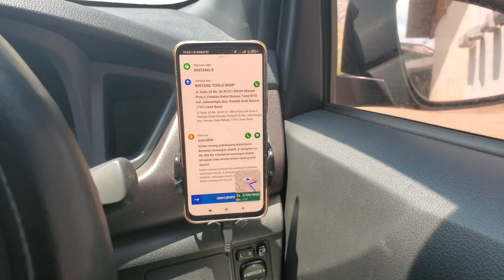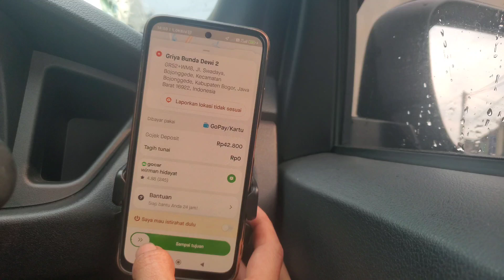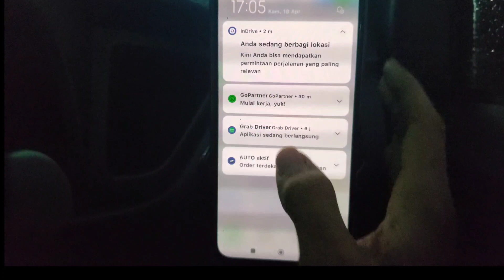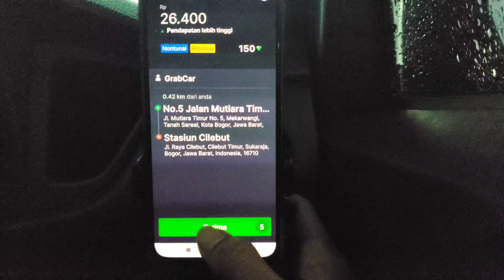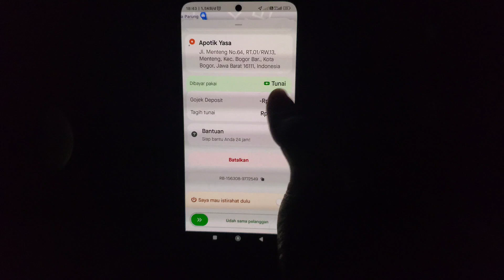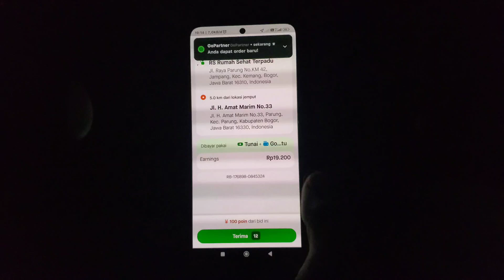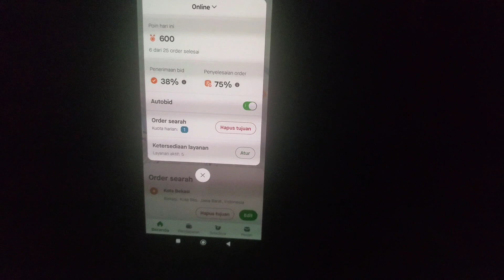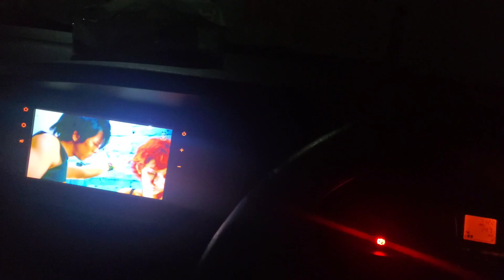ONBIT CUUY | RUNGKAD!!! TERDAMPAR DI DEPOK-BOGOR | GOCAR MANTAP DIKASIH KAKAP ARAH PULANG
ojol
tarif ojol naik
gilang ojol
ojolie
kenaikan tarif ojol
ojola in english
ojola
video ojol sama ayam
maxim ojol
tarif ojol terbaru
gocar
gocardservices
go karts near me
go kart
promo gocar
gocard
go kart racing
go karts for sale
daftar gocar
voucher gocar hari ini
gojek
promo gojek
call center gojek
voucher gojek
daftar gojek
logo gojek
download gojek
gojek app
gojek app download
maxim
maximus vaccarino
maximum 401k contribution 2023
maximo
maxim healthcare staffing
maximus vaccarino obituary
maxim magazine
maxim staffing
maxim lighting
maxim definition
maxim car
maxim careers
maxim care
maxim care mobile
maxim card lighter
cara order maxim car
daftar maxim car
maxim care connect
maxim carpet protector
daftar maxim car driver
perjalanan jauh
doa perjalanan jauh
doa perjalanan jauh rumi
terkadang perjalanan jauh
doa untuk perjalanan jauh
doa perjalanan jauh naik mobil
doa dalam perjalanan jauh
doa perjalanan jauh darat
doa safar perjalanan jauh
doa perjalanan jauh naik pesawat
calya
toyota calya
calyan wax co
toyota calya price in india
toyota calya 2023
toyota calya price
harga calya 2023
harga calya 2022
harga calya bekas
mobil calya
harga mobil calya bekas
harga toyota calya 2022
calya artinya
calya agya
calya at 2023